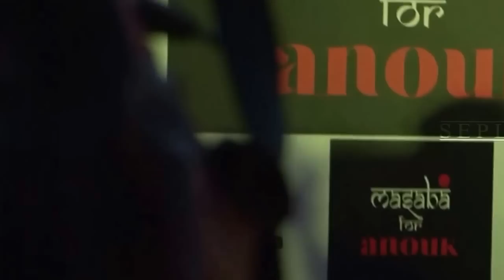Masaba Gupta Unveiling Of Myntra's Exclusive Fashion Show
Mumbai, Aug 13 (ANI): Ace fashion designer Masaba Gupta presented her exclusive ethnic collection for e-commerce website Myntra's ethnic wear brand 'Anouk'. The designer who has joined Myntra as a creative director for 'Anouk' further added that she and the brand share same principles of providing fashion at an affordable price. The collection is available only on myntra.com.